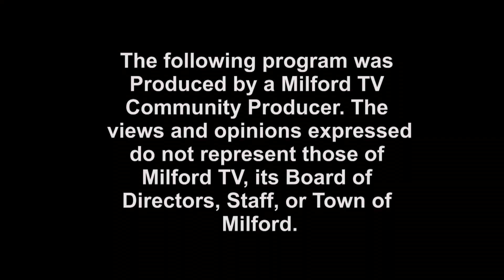TMS #325 That Milford Show Medical - Prostate Care